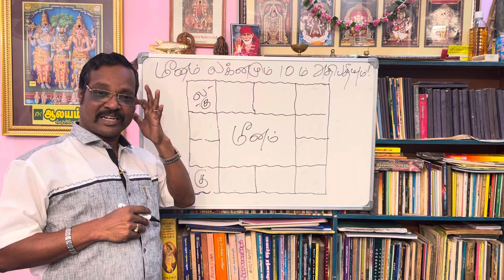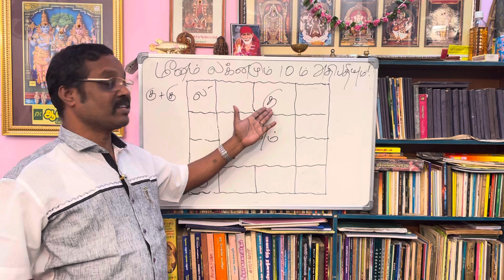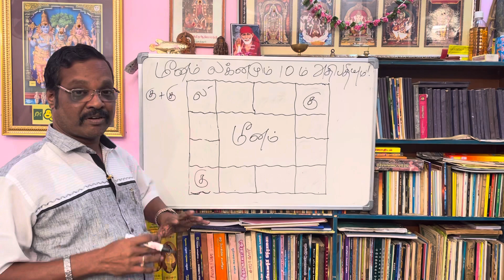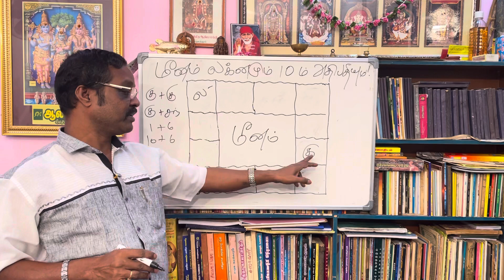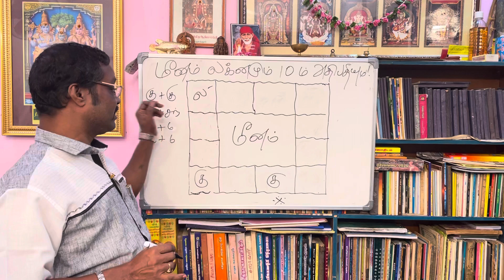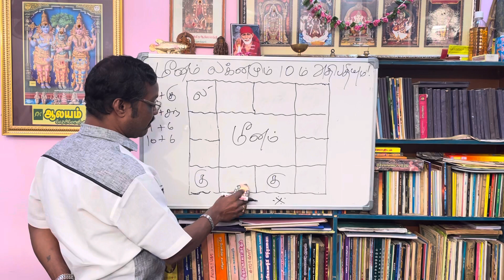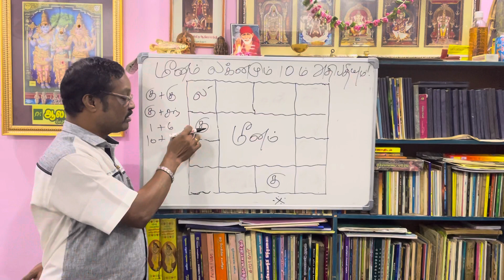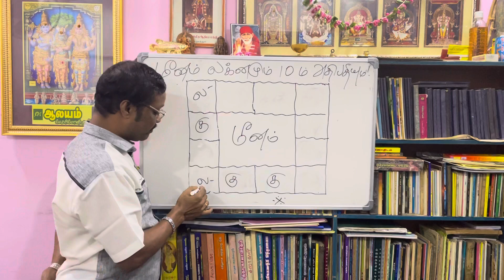மீனம் லக்னமும் ? 10 ம் பாவாதிபதி நிலையும் ! meenalagnam Vs 10 Th Bavas Situation? 9842208655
திருப்பூர் -தமிழ்நாடு